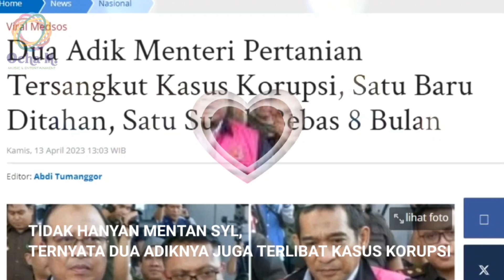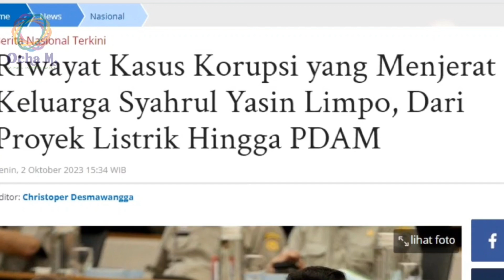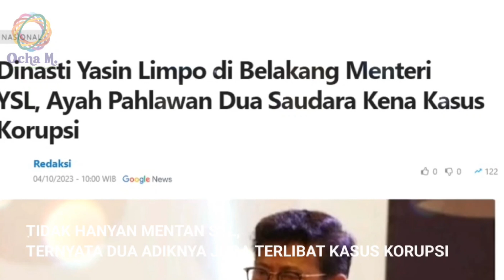Tidak Hanya Mentan SYL Ternyata Dua Adiknya Juga Sudah Terlibat Korupsi Duluan